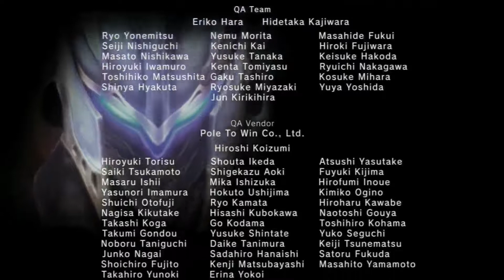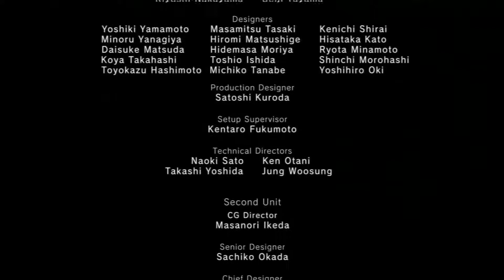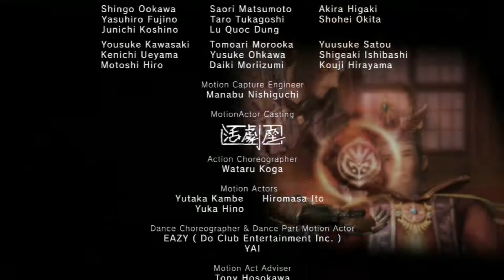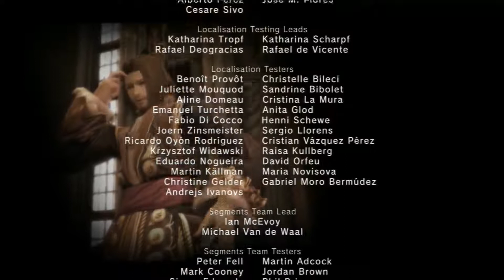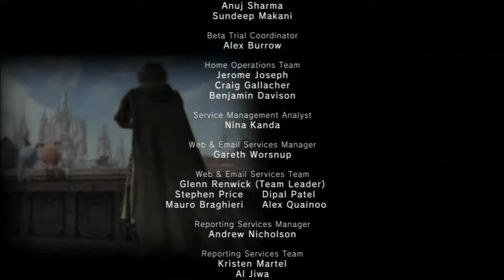White Knight Chronicles II - Garmatha Fortress - Final Battle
It was time for me to finally end this.And passed with flying colours.And the amazing part is that I've obtained new armor weapons for my incorruptus avatar except for new colours.